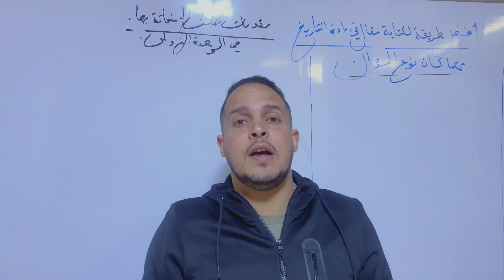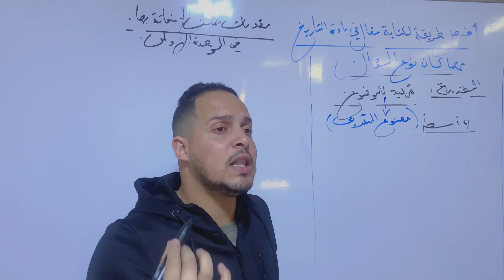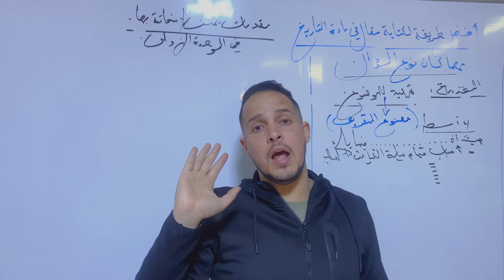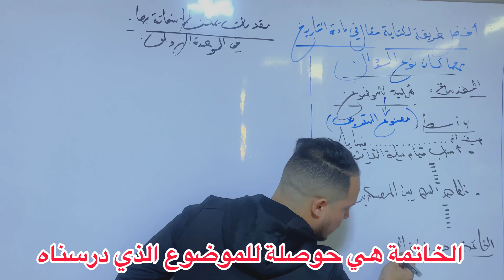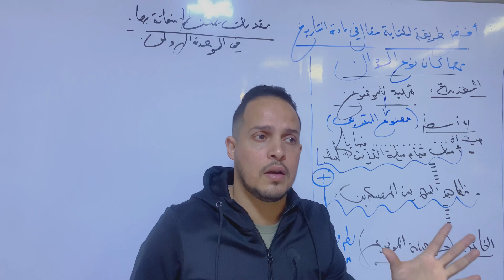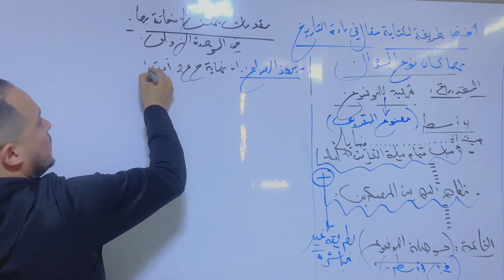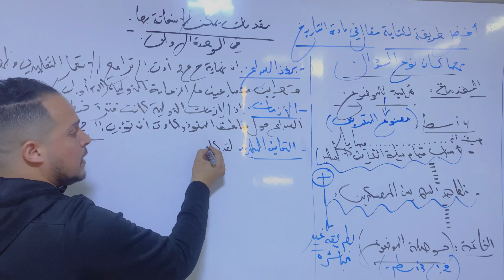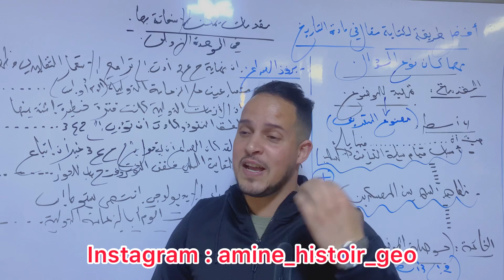كيفية كتابة مقال في التاريخ في البكالوريا و الحصول على العلامة الكاملة